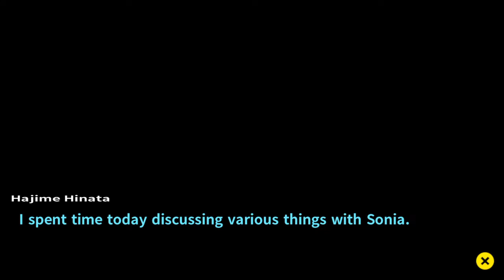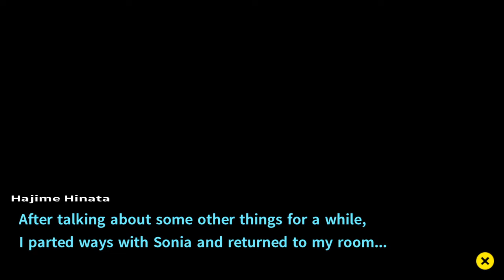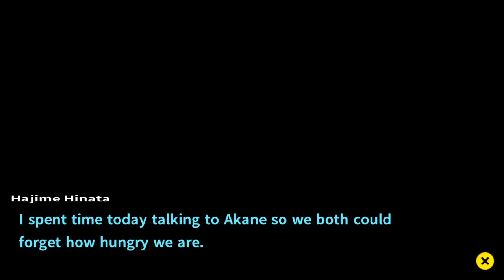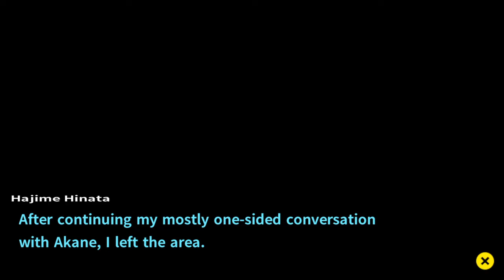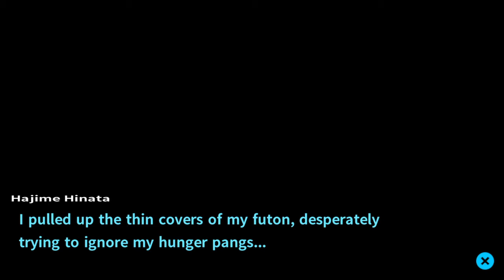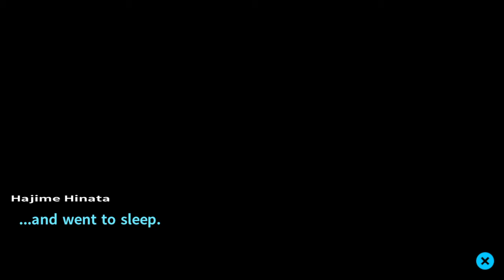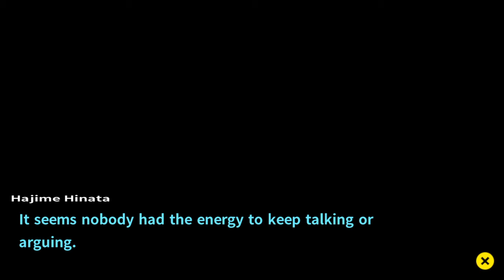Monokumma u evil bear